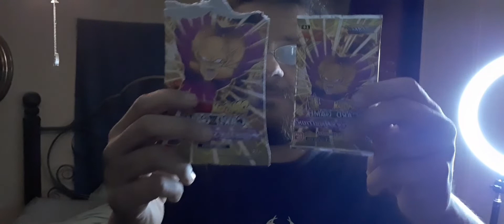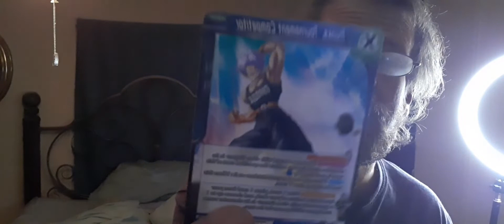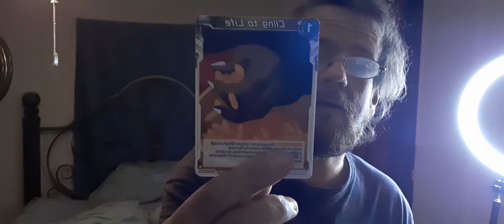Dragon Ball super Fighters ambition booster pack opening